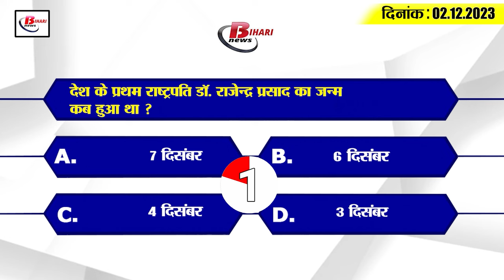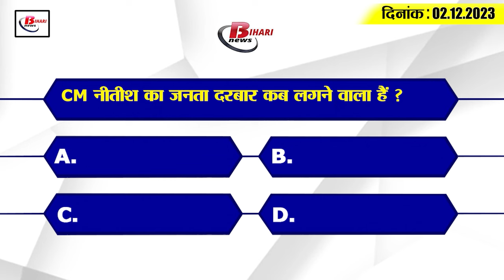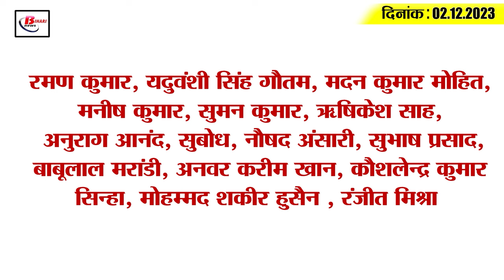Get Today Bihar Evening breaking news of 02 Nov.2023 on Udyog Bhavan, Upendra Kushwaha, Nitish kumar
1. 10 thousand newly appointed teachers of Bihar will get salary on this day

2. Decision taken to keep Sonpur fair closed

3. Nitish government is going to take these steps regarding the construction of Darbhanga AIIMS

4. Teachers will be reinstated on 7,279 posts in special schools.
Under the third phase of teacher appointment, there will be recruitment on 7 thousand 279 posts for special school teachers. Let us tell you that under this, 5 thousand 534 posts of special school teachers have been created for classes 1 to 5 and 1 thousand 745 posts have been created for classes 6 to 8. For this, Bihar Special School Teacher Eligibility Test 2023 will be organized. For your information, let us tell you that the application process for this will start from today i.e. from 2nd December. The last date for application has been fixed till 22nd December. In such a situation, interested candidates can apply online by visiting Let us tell you that the cutoff date for the minimum age limit for application has been kept as 1 August 2023. Under which the minimum age of the applicants should be 18 years on August 1.

5. CM Nitish's Janata Darbar will be held on this day

6. Fire broke out in Udyog Bhavan, Patna

7. Date revealed regarding these examinations including teacher reinstatement

8. Air service started from Gaya Airport to Thailand

9. 6 thousand 423 liters of liquor recovered in Sitamarhi

10. CAB President accused of embezzlement of Rs 8 crore

11. E-admit card released for teacher recruitment examination second phase

12. Upendra Kushwaha called KK Pathak a crazy officer

13. Ravi Shankar Prasad demanded to declare the birthday of the first President as 'National Intelligence Day'

14. Big blow to people close to RJD supremo from Patna HC, ban on construction of mall

15. After winning the series, Suryakumar Yadav gave a statement regarding the players.